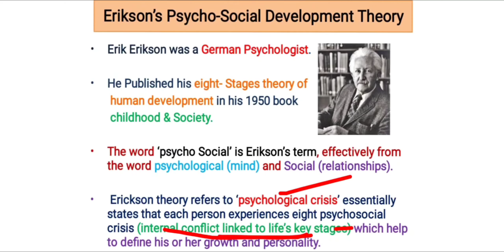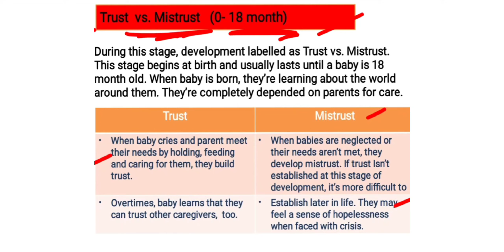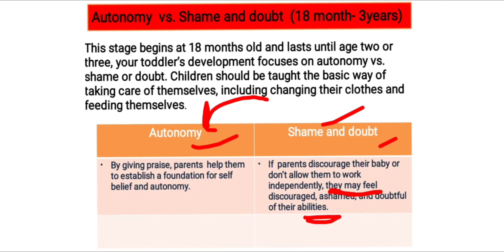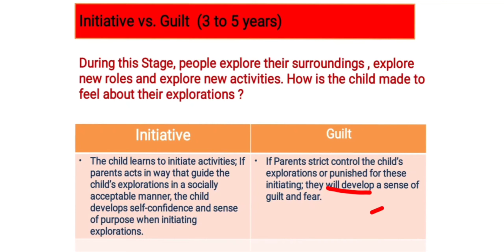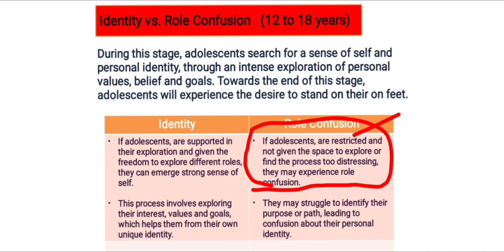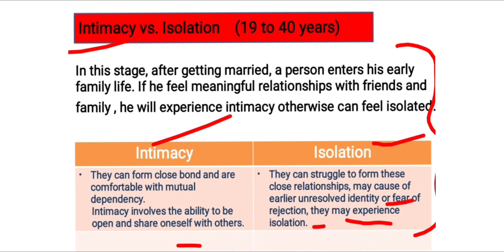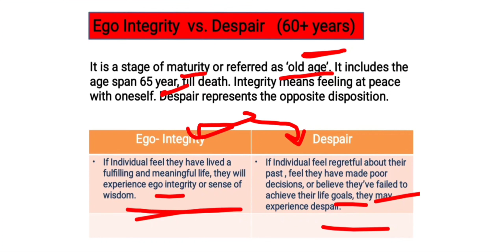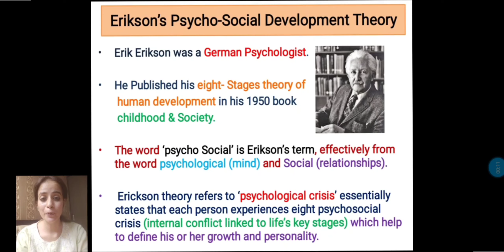Erikson's Psycho-social development theory/ For All Teaching Exams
Erickson's Psycho-social development theory
 For All Teaching Exams